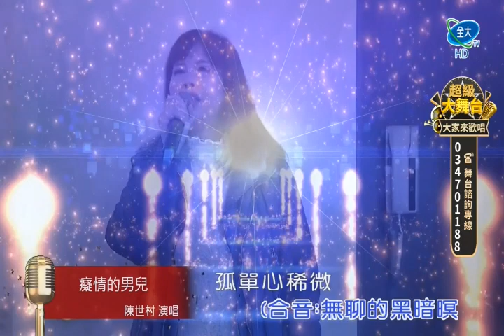美麗家族+陳世村˙痴情的男兒˙ 1615 231224